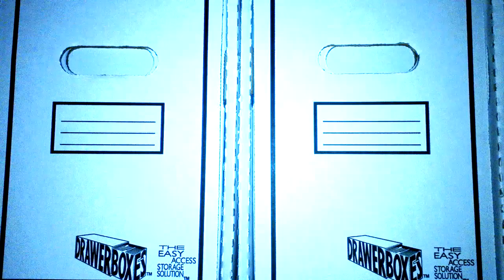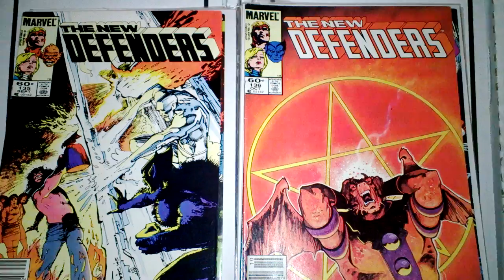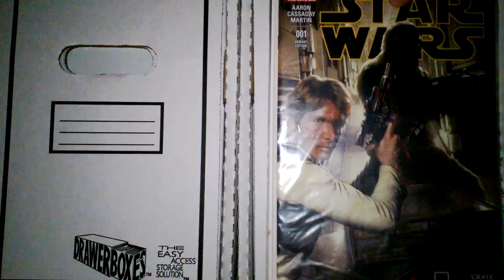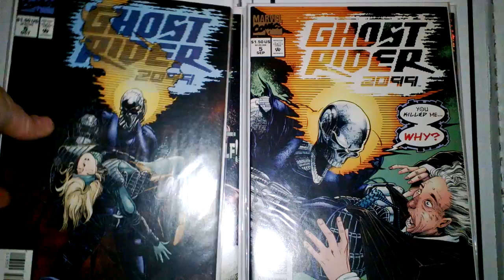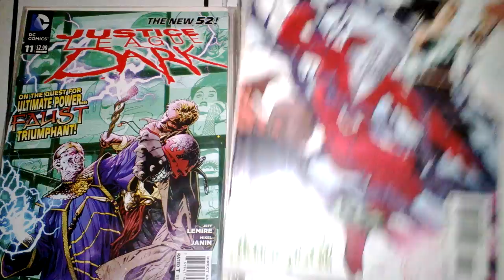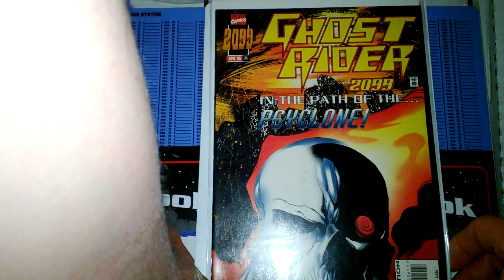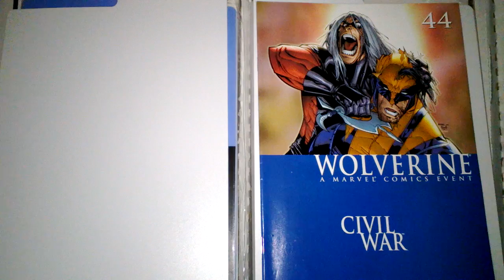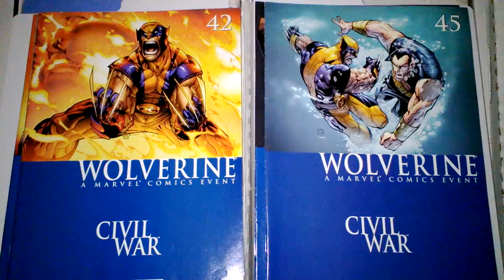HERE IT IS MY HUGE EBAY COMIC BOOK HAUL / COLLECTION!! WOLVERINE / HUMBERTO RAMOS STYLE.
HERE IT IS MY HUGE EBAY COMIC BOOK HAUL / COLLECTION!! WOLVERINE / HUMBERTO RAMOS STYLE. PLUS IM GETTING CLOSER TO COMPLETING MY DEFENDERS RUN.